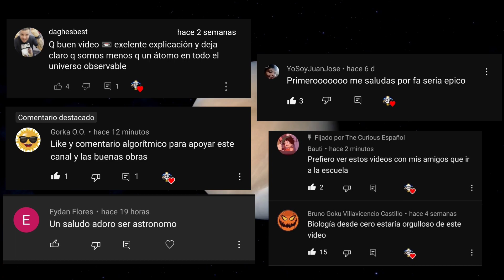VENUS - El PLANETA donde llueve ÁCIDO | Imágenes Reales 4K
En este video documental, vamos a hacer un viaje a nuestro vecino en el sistema solar VENUS, y responderemos preguntas tales como;
¿Qué tan caliente es VENUS?
¿Cuan grande es venus?
¿A qué distancia se encuentra venus?
Misterios de la NASA
Misterios del universo
Misterios del espacio
Viaje al sistema solar
¿En MERCURIO LLUEVE ACIDO SULFURICO?
¿cuál es el planeta más caliente del sistema solar?
¿en qué planeta llueven diamantes?